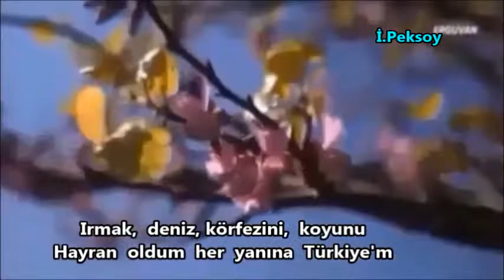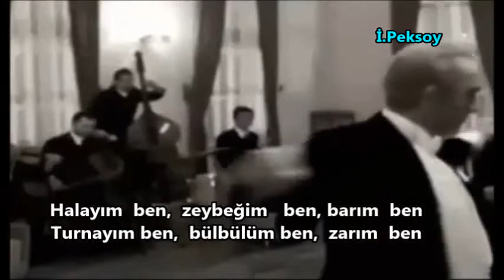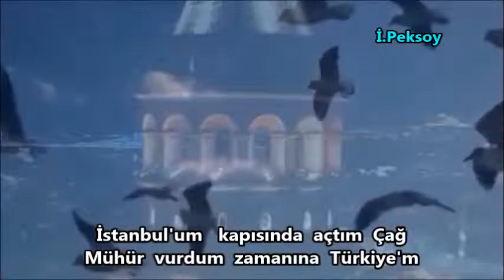İzzet Peksoy sunumu ...TÜRKİYEM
Beste Sevgi Son Sualp .
Güfte Birgün Tekin .
Okuyan Murat Demirhan.